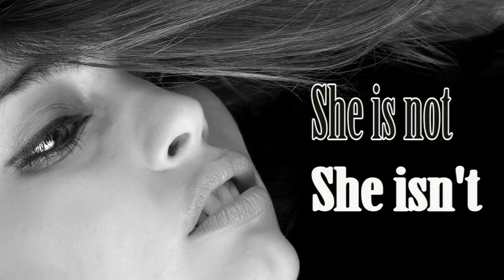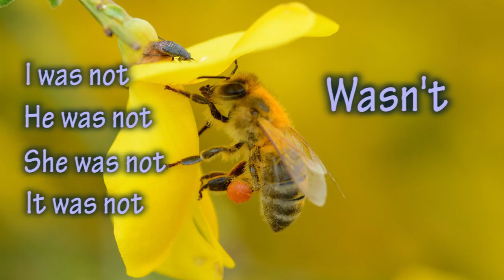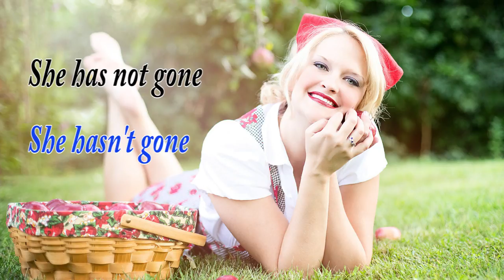TODAS LAS CONTRACCIONES EN INGLES PARA TODOS LOS TIEMPOS VERBALES